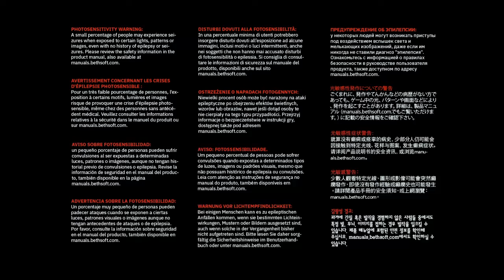DOOM Eternal_20200805230218